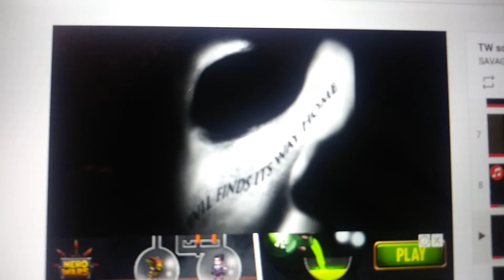TW Halloween 3 2021 announcement